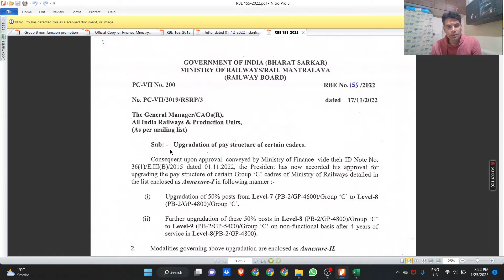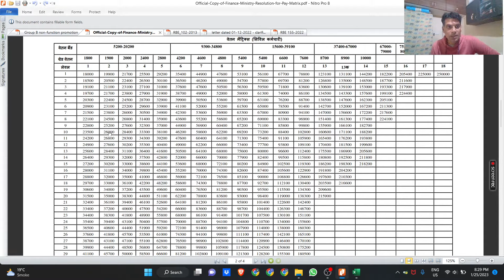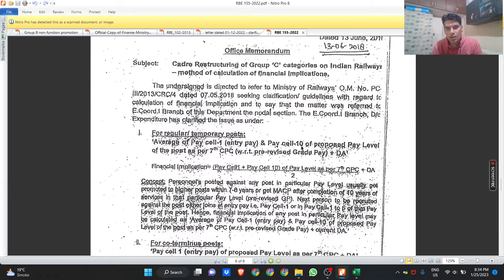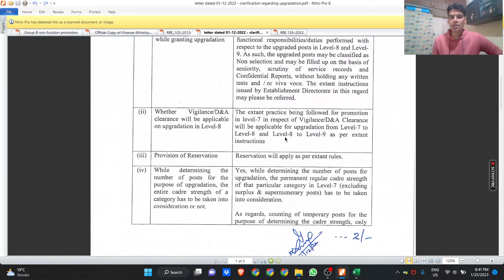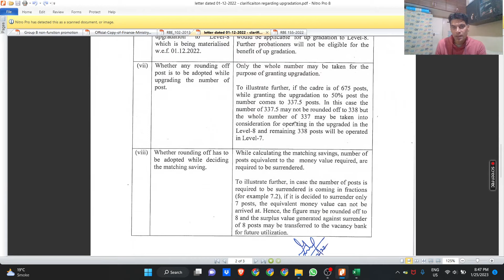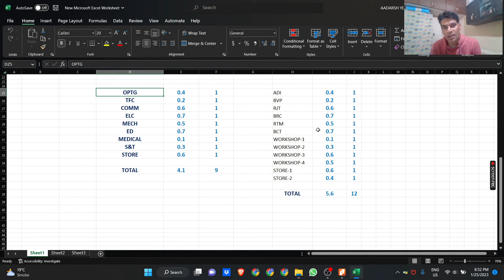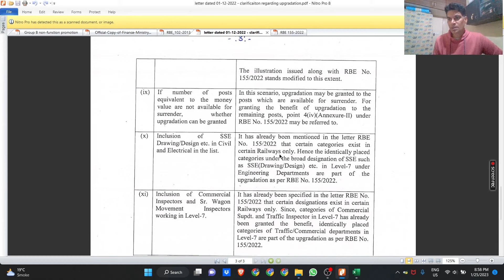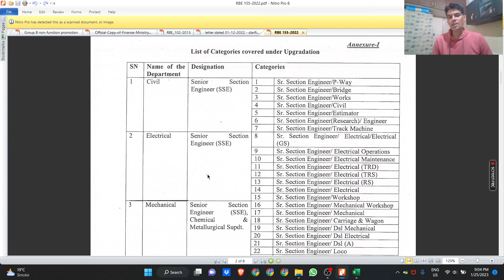Upgradation of pay structure of certain cadres in Railway's in Group C categories!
Latest upgradation in certain group c categories on the basis of RBE no 155/2022 and latest clarification vide letter dated 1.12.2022 issued by Railway Board.
आरबीई संख्या 155/2022 के आधार पर कुछ समूह सी श्रेणियों में उन्नयन और रेलवे बोर्ड द्वारा जारी पत्र दिनांक 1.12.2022 द्वारा नवीनतम